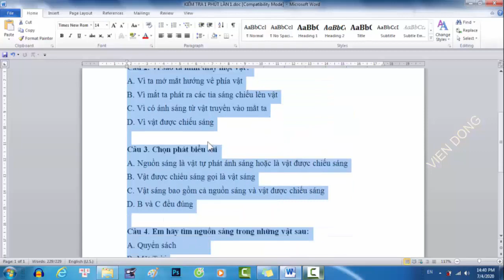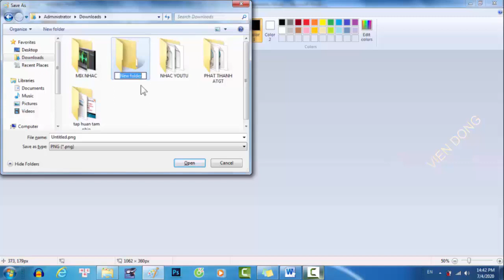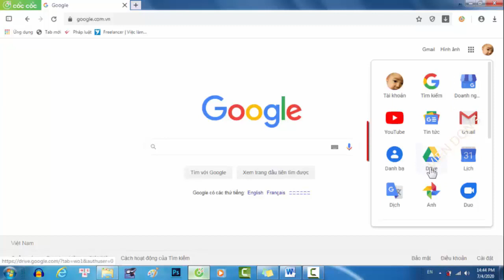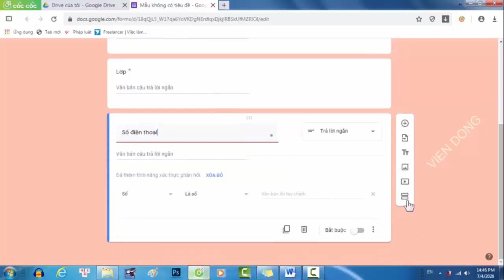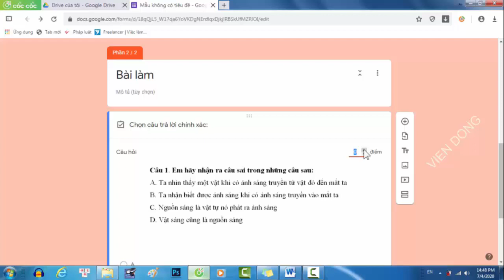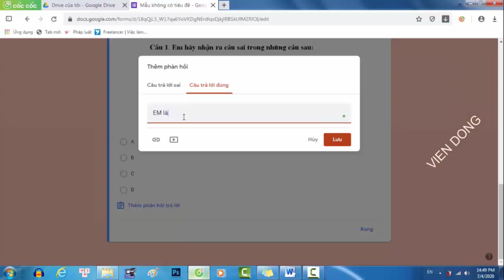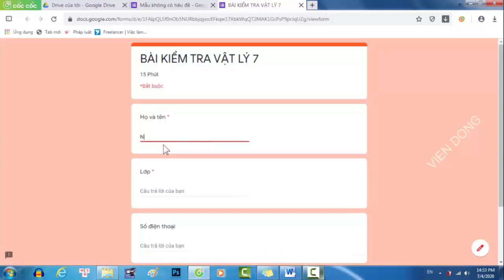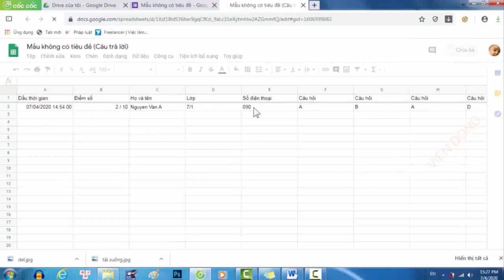Cách Tạo Bài Kiểm Tra Trắc Nghiệm Online Trong 10 Phút# Dễ Dàng, Không Cần Phần Mềm [Daỵ Học Online]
Hướng dẫn cách tạo bài kiểm tra trắc nghiệm đơn giản bằng Google Biểu Mẫu.
Cách Tạo đơn giản không cần dùng phần mềm và Tool. Dễ dàng làm cho bất kỳ ai
Viễn Đông Channel